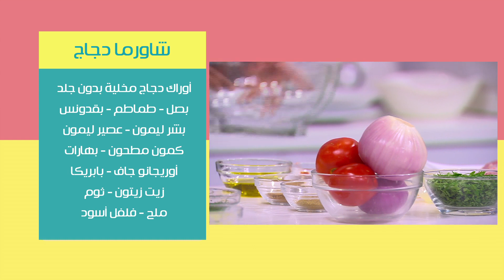شاورما دجاج | رانيا الجزار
طريقة عمل شاورما دجاج مع رانيا الجزار في نص مشكل